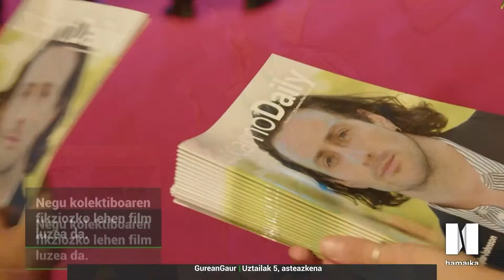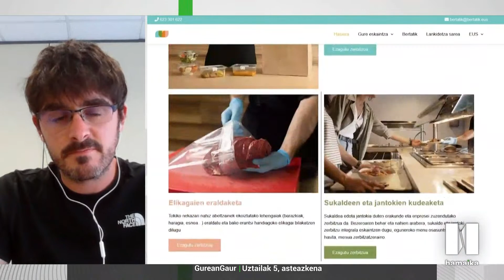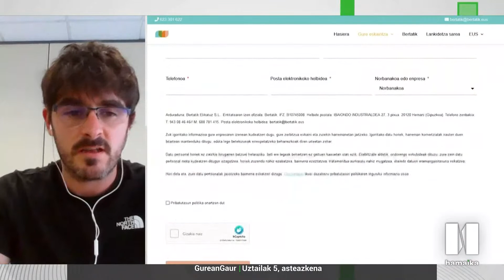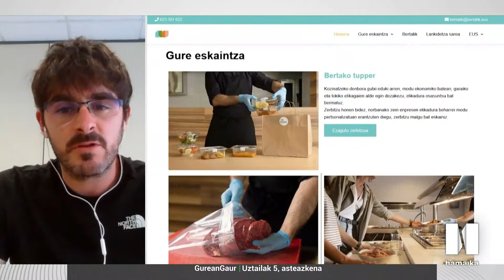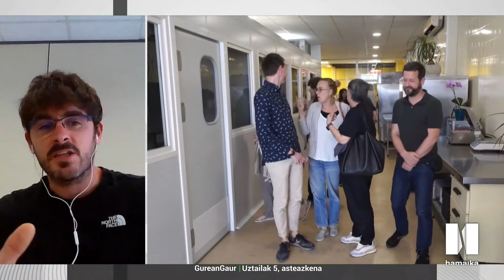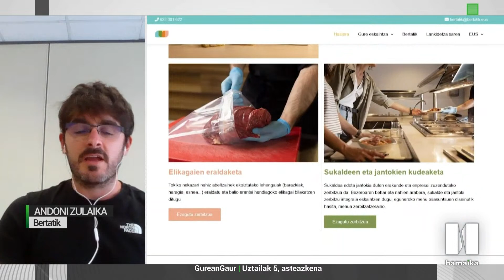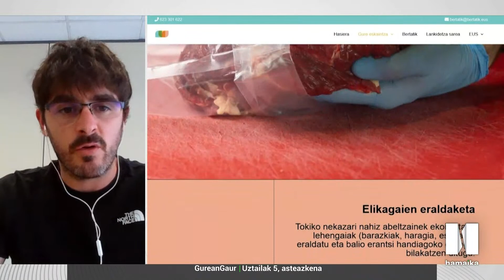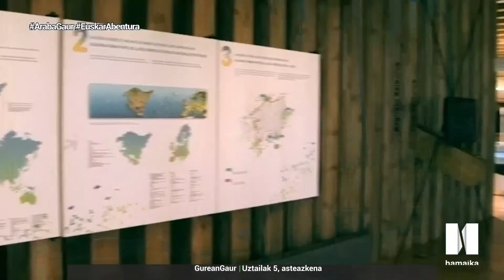ARRATSALDEAN GUAR ALBISTEGIA